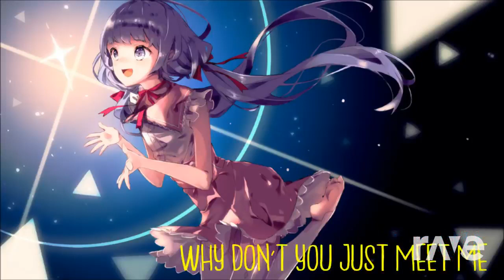Nightcore Mashup Music Videos For SecretFoxThePirate (All Songs Belongs To The Owners)